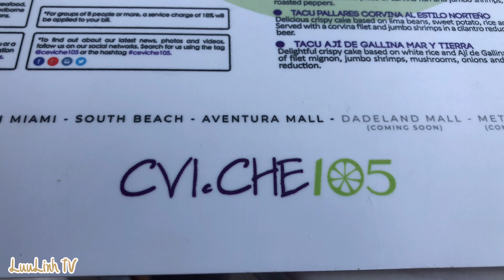Gỏi TÔM HÙM, Cá, HÀO | SEAFOOD Ceviche | LuuLinh TV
CV.ICHE 105
7535 N. Kendall Dr. #5000

In this video we are trying our new neighborhood restaurant CV.ICHE 105 that just opened up in the shopping plaza of Dadeland. ❤️